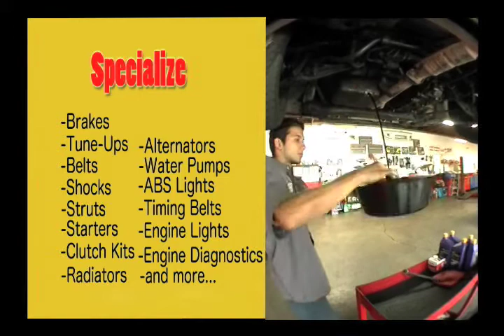N C Motorsports